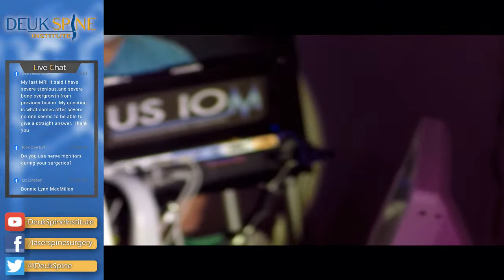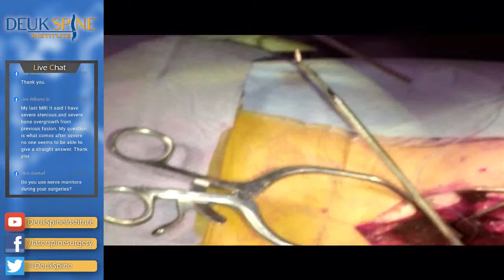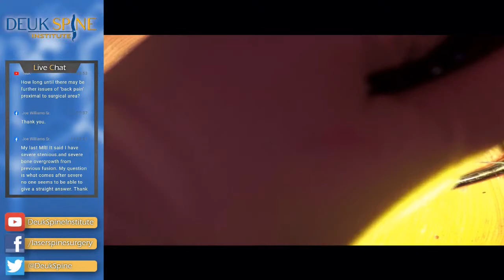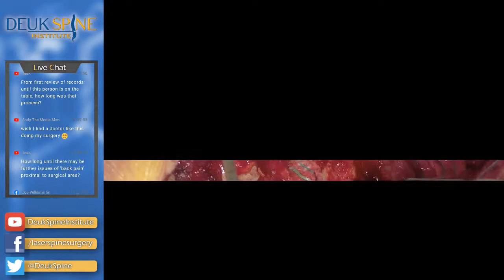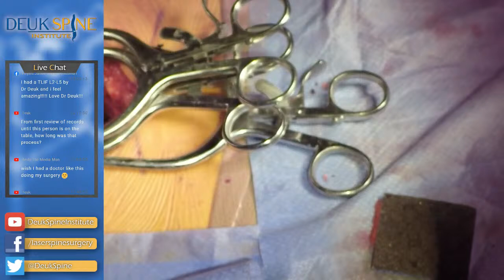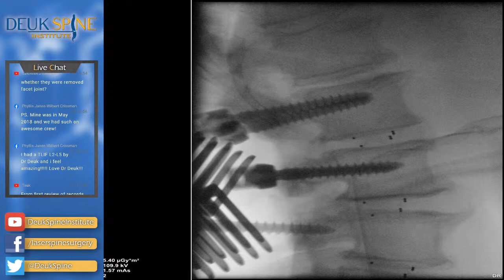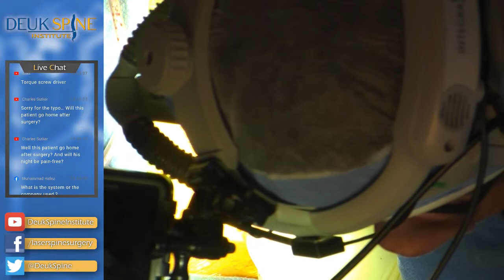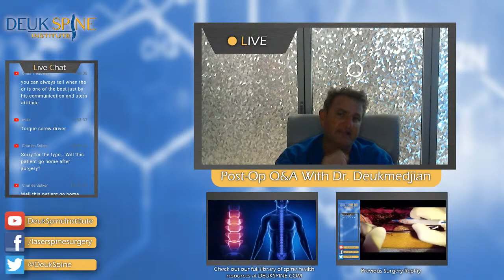TLIF L2-S1: Fusion of the Lumbar Spine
Transforaminal lumbar interbody fusion from L2-S1  correct severe nerve compression and stenosis of the neural foramen.